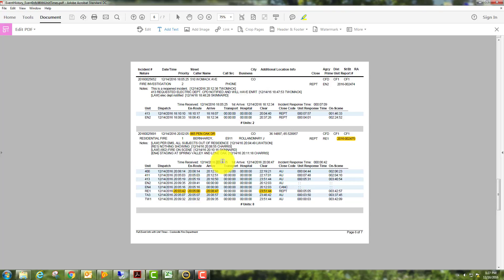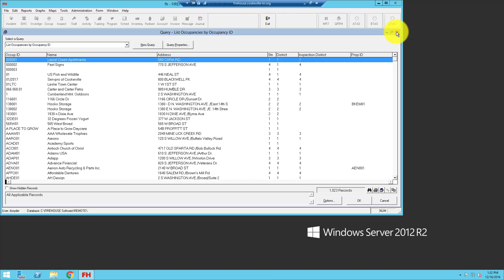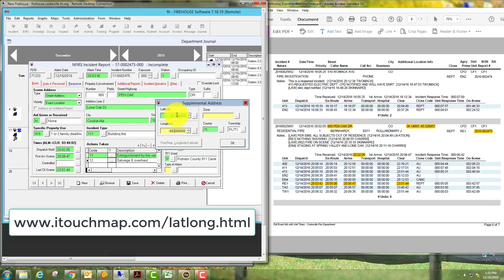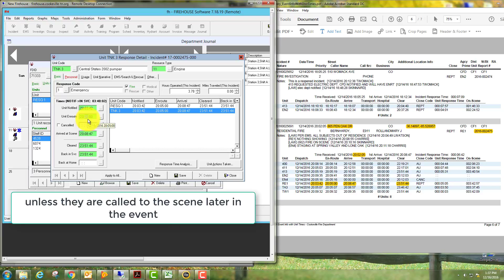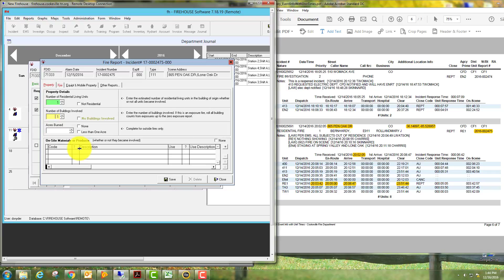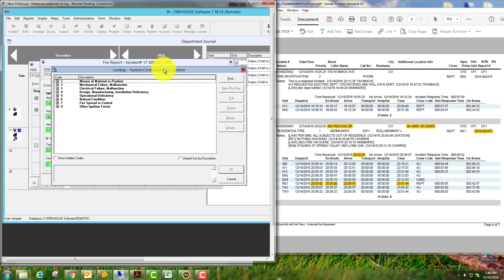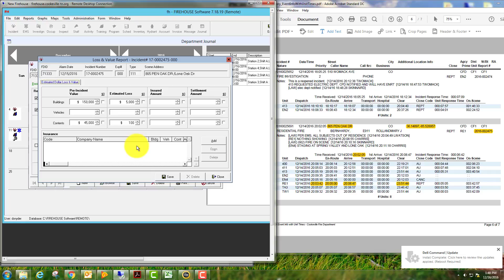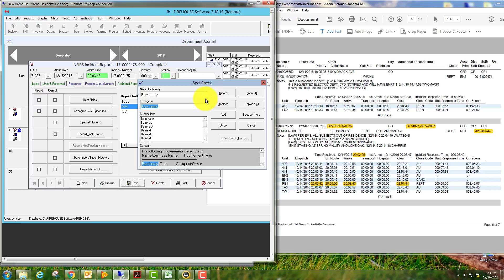Completing a fire report in Fire House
Walk through of completing a fire report in FH. Also of interest are the following link: